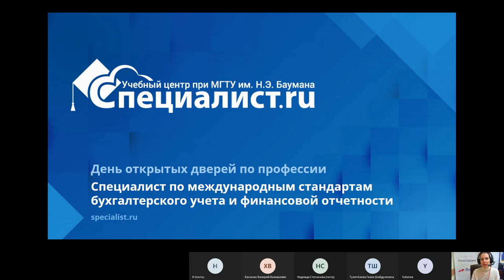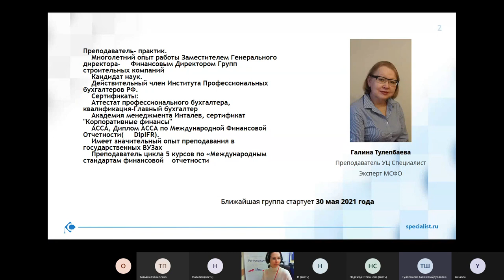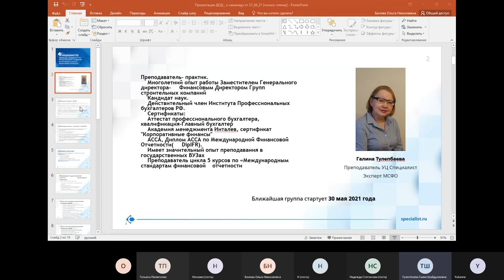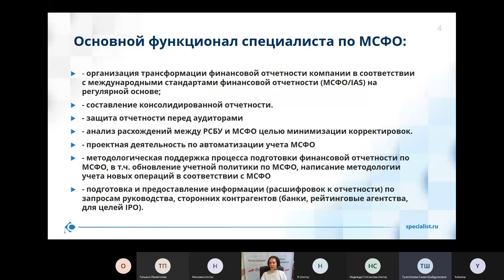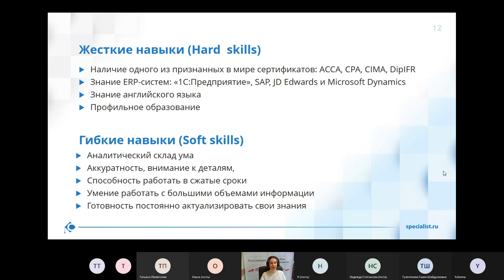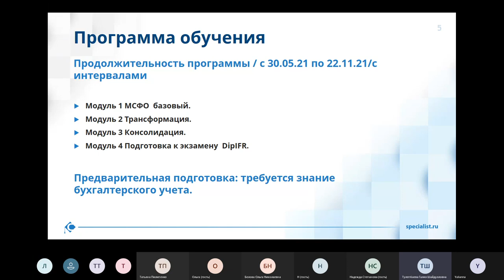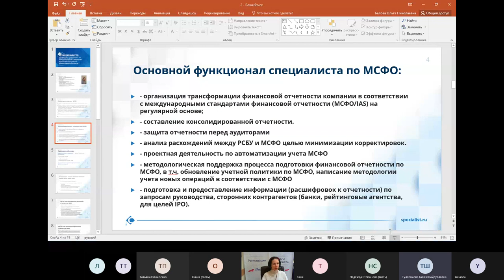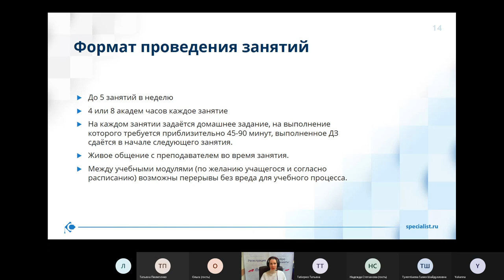Профессия «Специалист по международным стандартам бухгалтерского учета и финансовой отчетности»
Задумываетесь о том, чтобы научиться составлять отчётность по международным стандартам и стать более востребованным специалистом? Не знаете с чего начать свое карьерное развитие в интересующем Вас направлении?
На дне открытых дверей мы рассказали о ключевых шагах, которые необходимо предпринять бухгалтеру и финансисту, чтобы в несколько раз повысить свою стоимость на рынке труда!